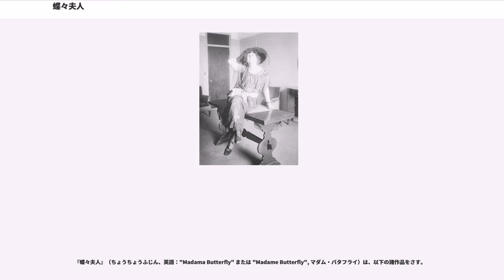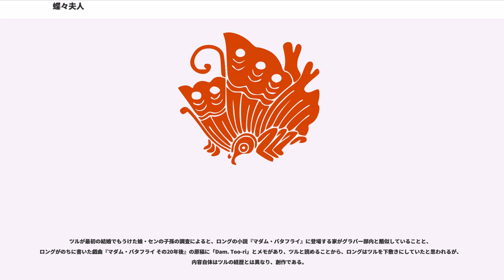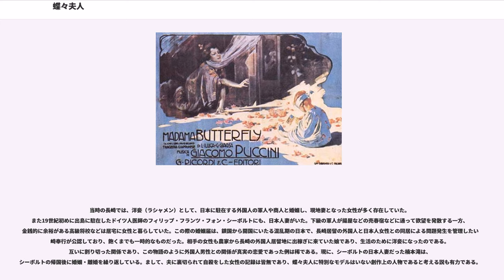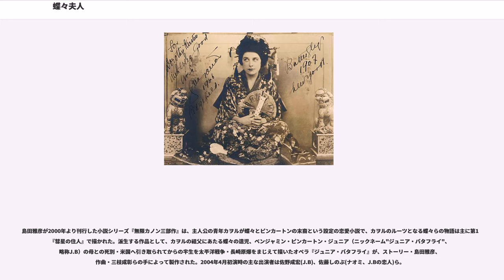蝶々夫人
『蝶々夫人』（ちょうちょうふじん、英語："Madama Butterfly" または "Madame Butterfly", マダム・バタフライ）は、以下の諸作品をさす。
ジョン・ルーサー・ロングの「蝶々夫人」に関しては#外部リンク先を参照のこと。

『蝶々夫人』（ちょうちょうふじん、Madama Butterfly, マダマ・バタフライ）とは、プッチーニによって作曲された2幕もののオペラである。いわゆるプッチーニのの最初の作品である。

長崎を舞台に、没落藩士令嬢の蝶々さんとアメリカ海軍士官ピンカートンとの恋愛の悲劇を描く。物語は、アメリカ合衆国ペンシルベニア州フィラデルフィアの弁護士ジョン・ルーサー・ロングが1898年にアメリカのセンチュリー・マガジン1月号に発表した短編小説（"Madame Butterfly"）」を原作にアメリカの劇作家デーヴィッド・ベラスコが制作した戯曲を歌劇台本化したものである。1904年2月17日、ミラノのスカラ座で初演されたそれは大失敗だったが、同年5月28日ブレシアで上演された改訂版の成功以来、標準的なレパートリー作品となっている。

色彩的な管弦楽と旋律豊かな声楽部が調和した名作で、日本が舞台ということもあり、プッチーニの作品の中では特に日本人になじみ易い作品である。特に第2幕のアリア「ある晴れた日に」は非常に有名である。反面蝶々役の歌手にとっては終始出ずっぱり・歌のパートも長く多い(第二主役であるピンカートンの数倍に及ぶ)ため、また若く愛らしい娘の役であるにも拘らず、プッチーニのソプラノ諸役の中でも特にテッシトゥーラが低く、中低音域に重点を置いた歌唱が求められるため「ソプラノ殺し」の作品とも言われる。

プッチーニは24歳の若さで最初のオペラを書き上げてから、35歳の時書き上げた3作目の「マノン・レスコー」で一躍脚光を浴びた。
その後「ラ・ボエーム」（1896年）、「トスカ」（1900年）と次々と傑作を生み出した。彼が「蝶々夫人」を書くのは、そんな音楽家として、正に脂の乗り切った時期であった。

「トスカ」を発表してから、次のオペラの題材をプッチーニは探していた。1900年「トスカ」が英国で初演されるときプッチーニはロンドンに招かれた。その時、デーヴィッド・ベラスコの戯曲「蝶々夫人」を観劇した。英語で上演されていたため、詳しい内容はわからなかったが、プッチーニは感動し、次の作品の題材に「蝶々夫人」を選んだ。

同年にプッチーニはミラノに戻ると、『トスカ』の台本の執筆を手がけたイルリカとジャコーザに頼んで、最初から3人の協力で蝶々さんのオペラの制作が開始された。翌年には難航していた作曲権の問題も片付き、本格的に制作に着手した。プッチーニは日本音楽の楽譜を調べたり、レコードを聞いたり、日本の風俗習慣や宗教的儀式に関する資料を集め、日本の雰囲気をもつ異色作の完成を目指して熱心に制作に励んだ。当時の日本大使夫人の大山久子に再三会って日本の事情を聞き、民謡など日本の音楽を集めた。1902年にはプッチーニはパリ万国博覧会で渡欧していた川上貞奴に会ったとも云われている。

1903年2月にプッチーニは自動車事故に遭って大腿部を骨折し、一時は身動きも出来ない重傷を負った。春になると車椅子生活での作曲を余儀なくされた。しかしプッチーニは制作を精力的に進め、その年の12月27日に脱稿した。その年の内に楽譜は小説「蝶々夫人」も初版と同じセンチュリー出版社からヤーネル・アボットの挿絵入りの単行本として出版された。原作者ロングはこの小説の戯曲化とオペラ化を大いに喜んで序文に「あの子が美しくかつ哀しい歌を歌って帰ってくる」と記している。また翌1904年1月3日にはプッチーニはトッレ・デル・ラーゴで夫人エルヴィラと正式に結婚の儀式を行っている。

現在ではイタリアオペラの主要なレパートリーとなっている「蝶々夫人」だが、1904年2月17日ミラノ、スカラ座での初演はプッチーニの熱意にもかかわらず振るわなかった（彼の作品は本作に限らず、初演で不評を買うのが常であった）。失敗の理由はいくつか指摘される。初演版では、第2幕に1時間半を要すなど上演時間が長すぎたことや、文化の異なる日本を題材にした作品であったため観客が違和感を覚えたという原因が挙げられている。

ひどく落胆したプッチーニだったが、すぐ...